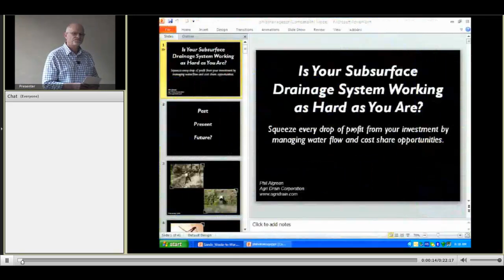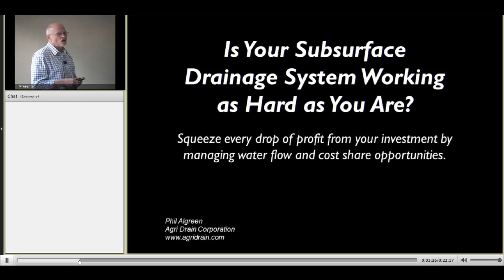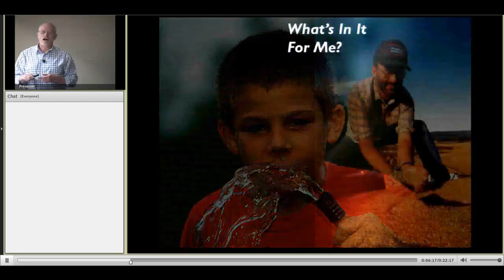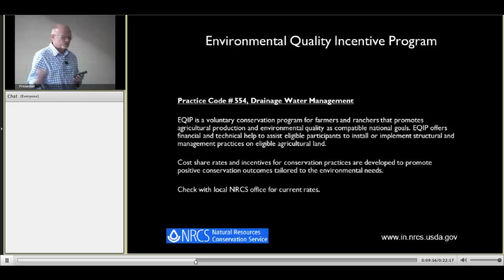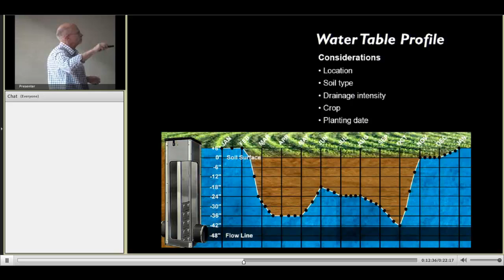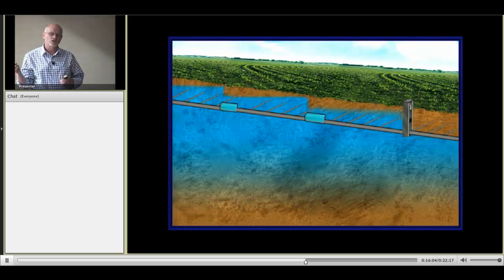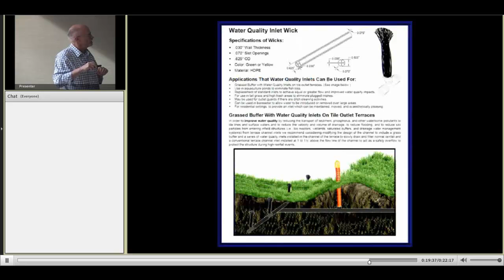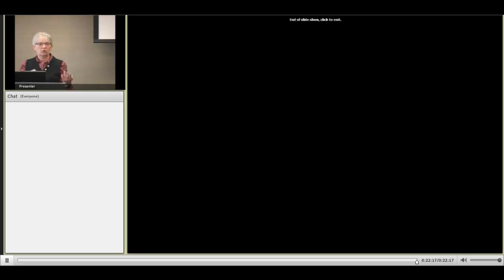New Technologies for Drainage Water Management and Subsurface Irrigation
Drainage water management is a practice that has been around for years. When a farmer sees a drain tile running, even though it hasn't rained for a month, he must ask himself, "Why?". In the past, plugging the tile was an option. This was effective but problems could occur if the plug was not removed after a heavy rainfall.

For over 35 years, Agri Drain Corporation has manufactured and supplied products for water management. These products have evolved, and today, are used for the implementation of drainage water management and subsurface irrigation.

Agri Drain's Water Level Control Structures are well known as a device used to manage the water table without plugging the tile. Agri Drain recently introduced the "Water Gate", a float activated head pressure valve. The Water Gate is used in conjunction with a Water Level Control Structure, allowing drainage water management to be utilized on ground that may not have been viable in the past.

The benefit of Drainage Water Management is twofold, a potential yield increase and nutrient retention, resulting in improved water quality. We will explain how both these goals can be met, benefiting the farmer and the environment.